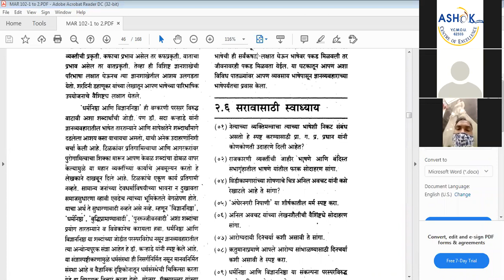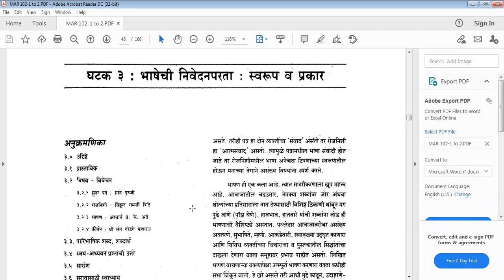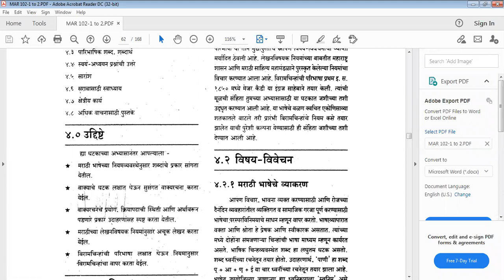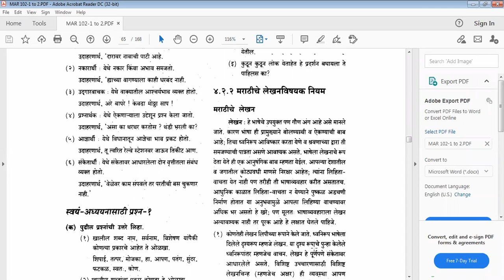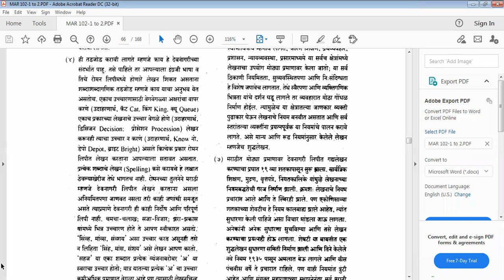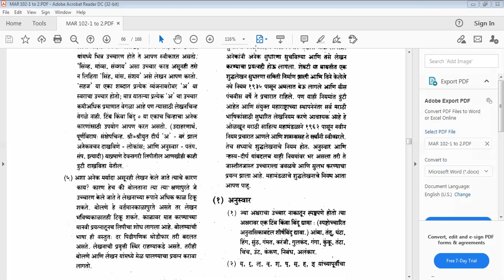YCMOU MVSM 62333 FYBCOM MAR 102